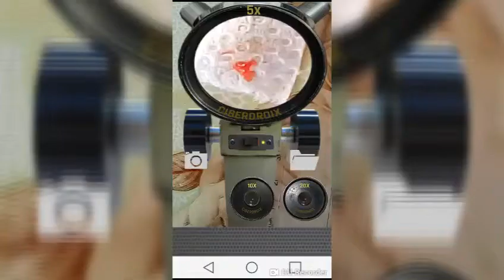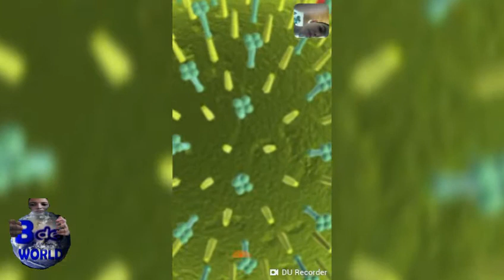Il virus che avevo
Ero influenzato